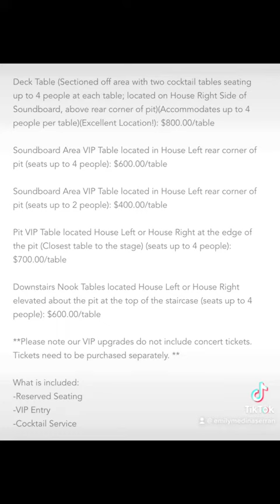Information you need to know before going to House of Blues Orlando Florida